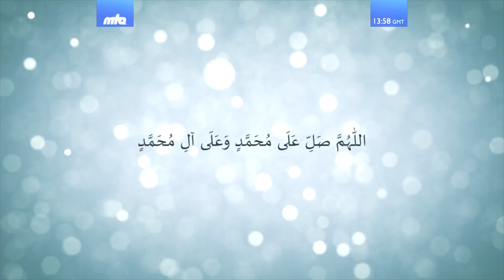Friday Sermon (English Translation 19 Jan 2018: Mirza Khursheed Ahmad - The Humble Man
English translation of Urdu Friday Sermon delivered by Hazrat Mirza Masroor Ahmad (Head of the Ahmadiyya Muslim Community) on the 19th January 2018.